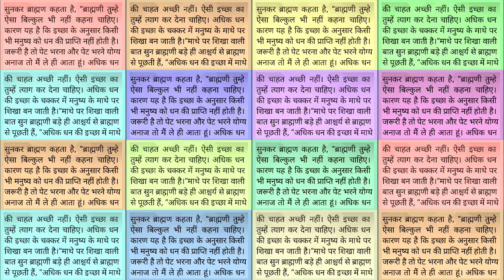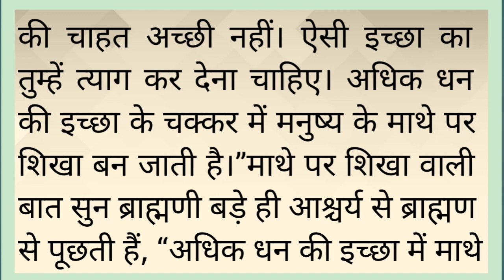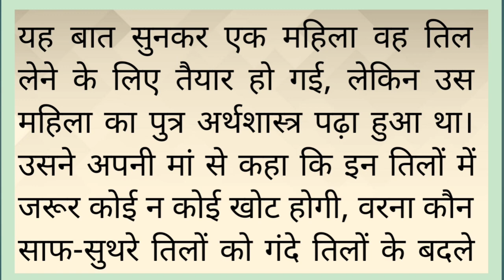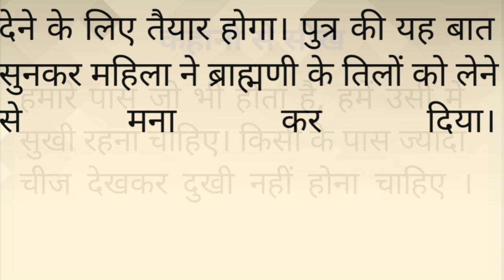ब्राह्मणी के तिल की कहानी || सुविचार || हिन्दी कहानियां|| moral story